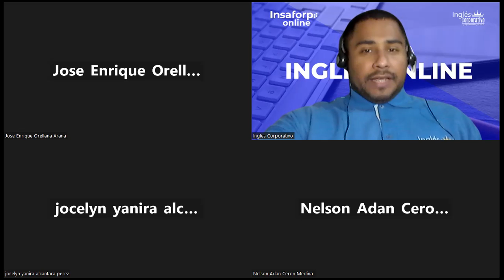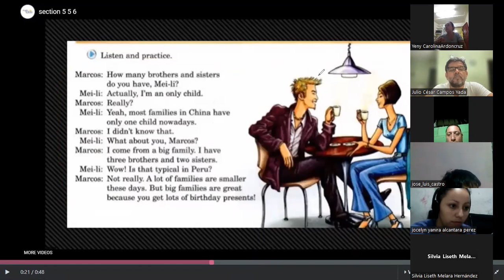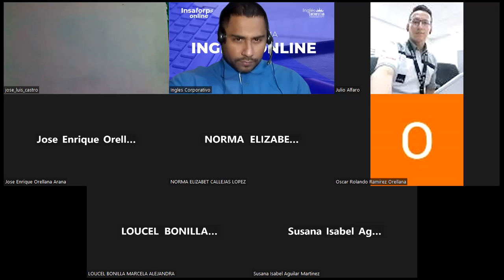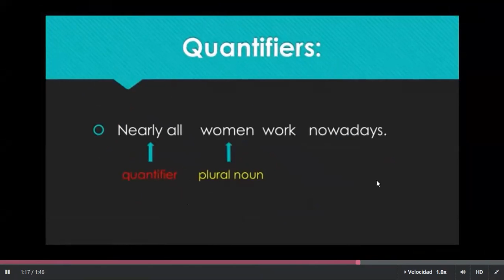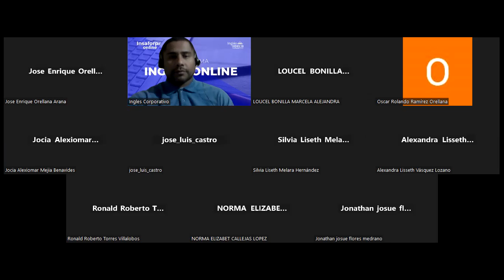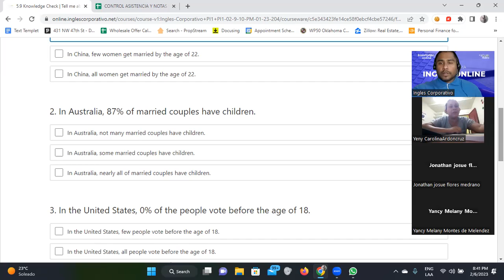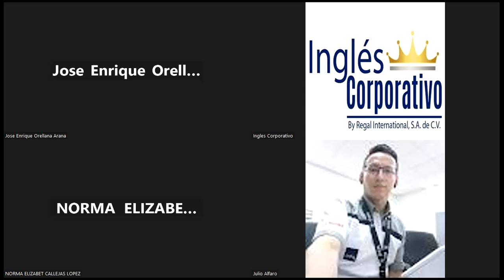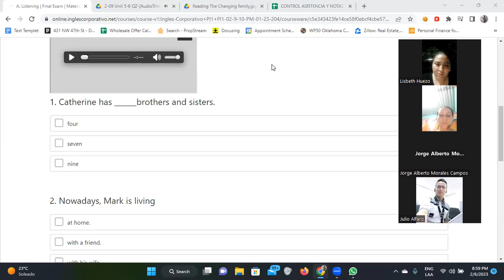13-06/2/2023-FI-REGA-100-Santos-I come from a big family